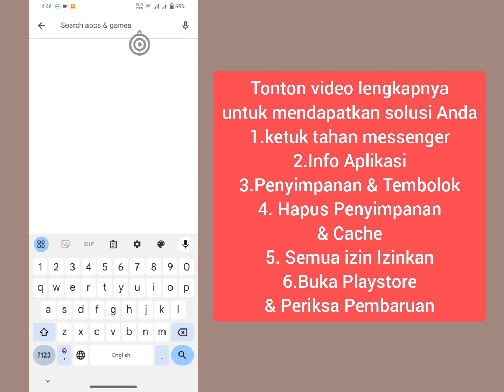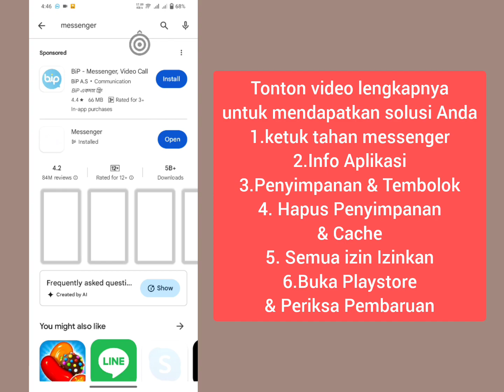Cara Messenger Mengatur cara mengakses riwayat obrolan Anda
Cara Messenger Mengatur cara mengakses riwayat obrolan Anda | Siapkan cara untuk mengakses riwayat obrolan Anda